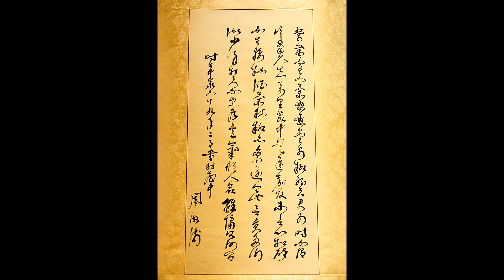風動石賞梅花2002220212